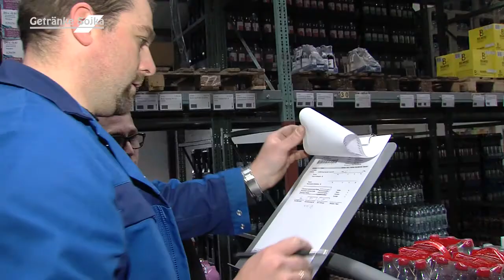Baubegleitung Getränke A-Z Sojka Kleptow